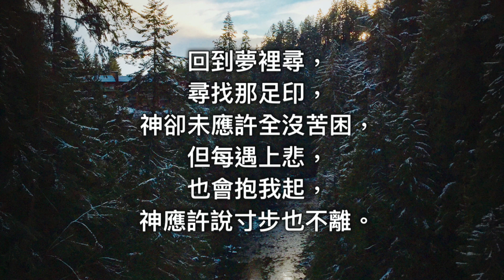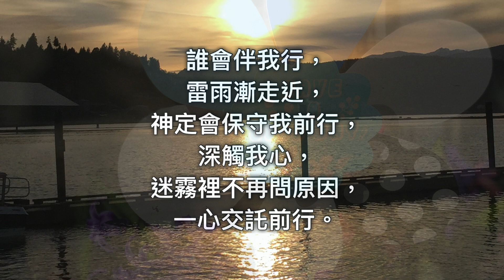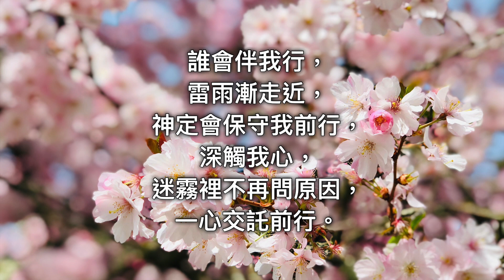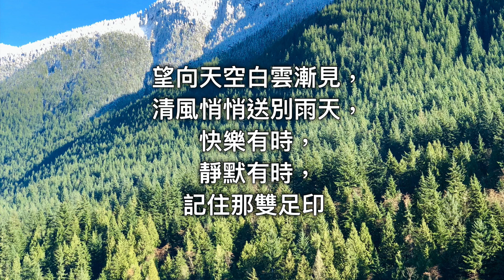《晴天雨天》TBM TheBridgeMusic / Covered by SallyMoment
《晴天雨天》
曲：譚妙香 Milk Tham
詞：譚妙香 Milk Tham
望見天空蔚藍如詩，清風送上笑臉引牽，
各樣美善，滲在眼簾，領略到神伴我身邊。

也許一天密雲驟變，天空蓋上暗淡襯衣，
偶爾發現，葉散落腳前，淚像雨灑幾遍。

回到夢裡尋，尋找那足印，神卻未應許全沒苦困，
但每遇上悲，也會抱我起，神應許說寸步也不離。

誰會伴我行，雷雨漸走近，神定會保守我前行，
深觸我心，迷霧裡不再問原因，一心交託前行。

望向天空白雲漸見，清風悄悄送別雨天，
快樂有時，靜默有時，記住那雙足印。